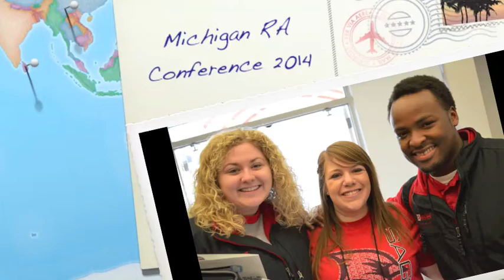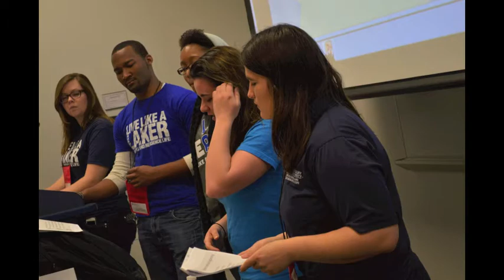Michigan RA Conference | Hosted by Saginaw Valley State University 2014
A slideshow featuring photos from the Michigan RA Conference hosted by Saginaw Valley State University on April 5, 2014.